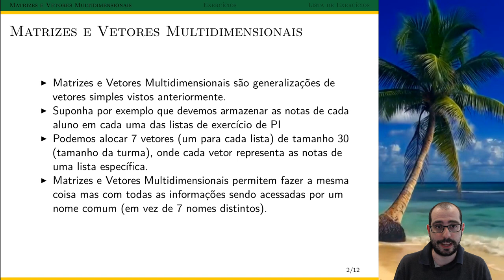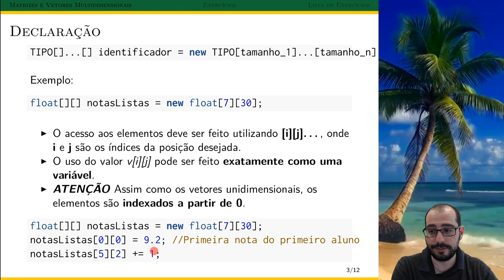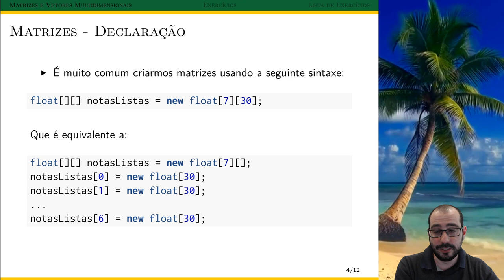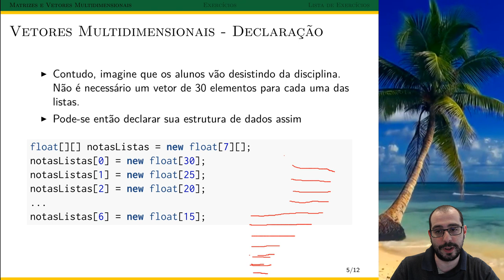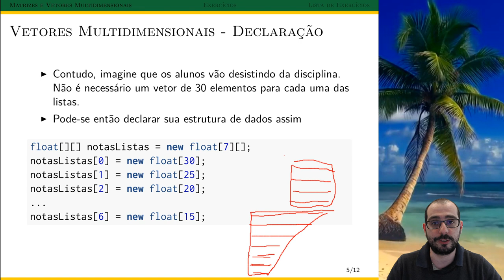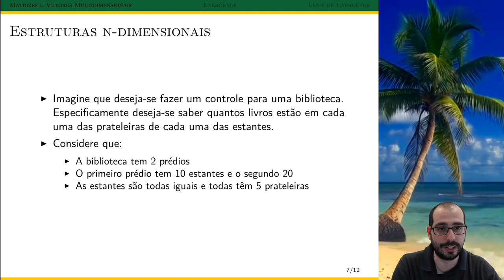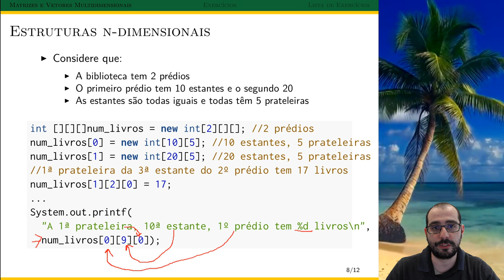Vídeo 07.00 - UFABC - PI (20.Q1) - Matrizes - Aula Prática